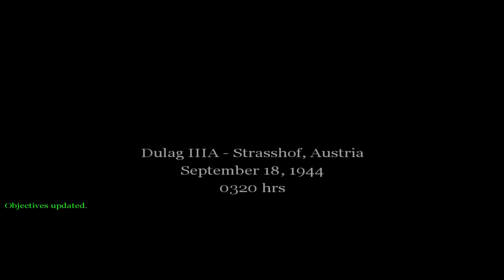[Call of Duty 1] Part 7 - U.S. Campaign: POW Camp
Difficulty: Greenhorn